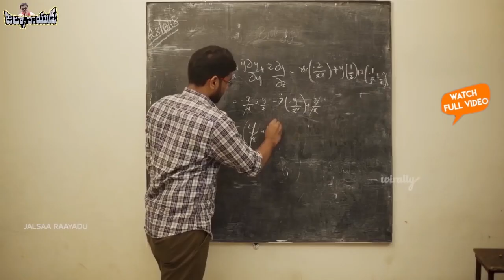Mahesh Babu Emotional Words about Super Star Krishna and Bharat Ane Nenu Oath Ceremony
Mahesh Babu Emotional Words about Super Star Krishna and Bharat Ane Nenu Oath Ceremony. Mahesh Babu and Koratala Siva Funny Interview about Bharat Ane Nenu Movie. BharatAneNenu Movie Stars Mahesh Babu, Kiara Advani in Lead Roles, Directed by Koratala Siva, Music by Devi Sri Prasad.